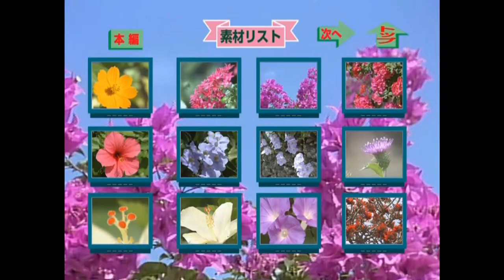【癒し】Morning Healing Music.Beautiful field.美しいお花畑と癒しの音楽で目覚めの朝をゆったりをお過ごしください。